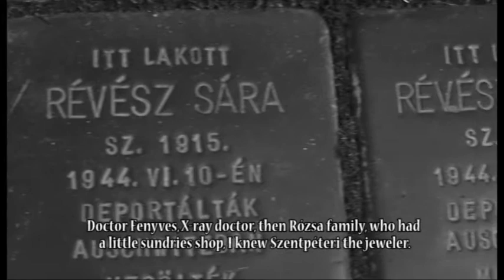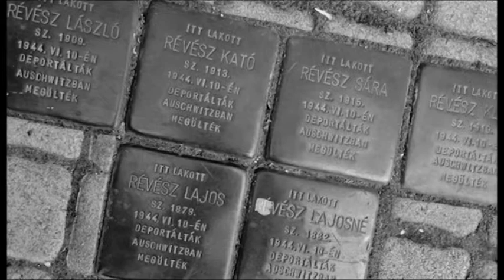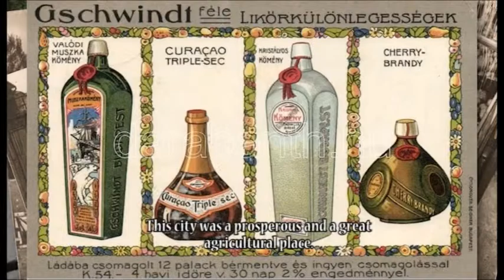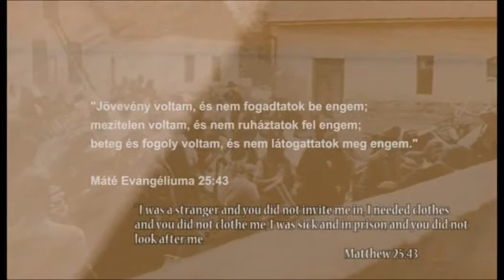Stolperstein Botlatókő HD